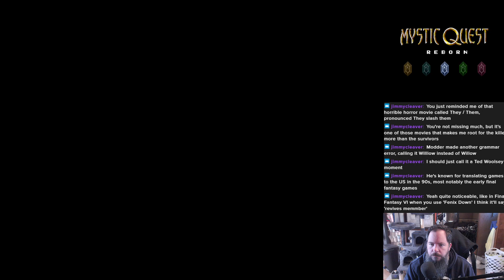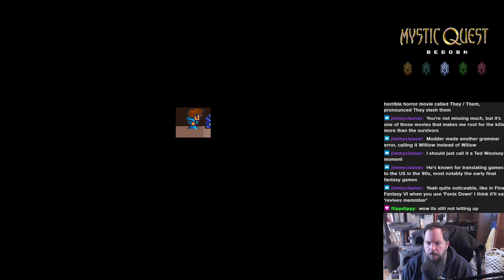Mystic Quest Reborn 40